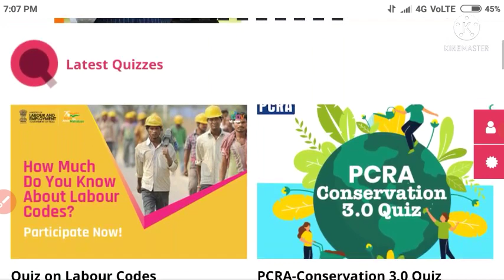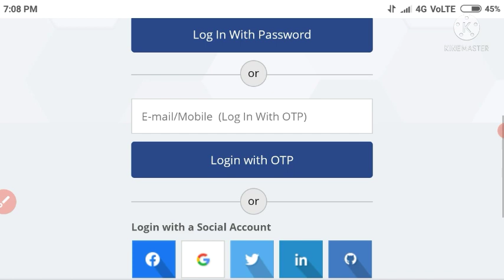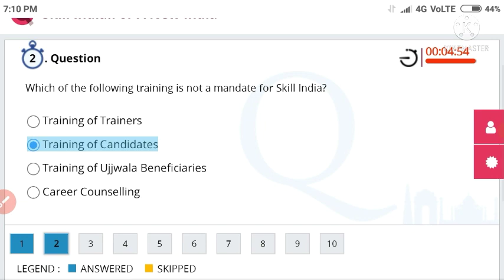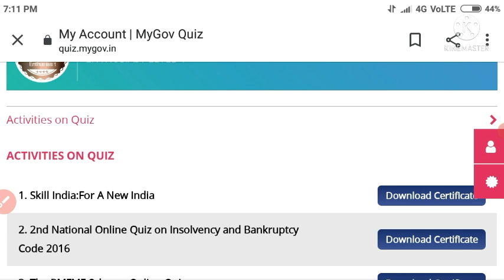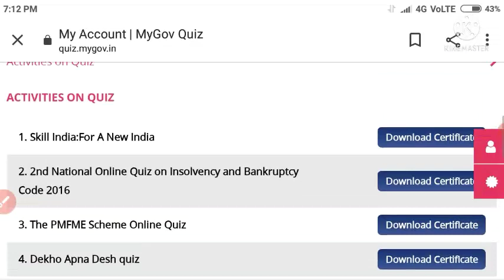FREE Certificate By Government Of India | Verified Certificate | Play Online Quiz | Mygov Quiz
Topic Covered ✨

Government Certificate Free
sports free certificate
national certificate for sports students
national board of physical & fitness certificate
quiz certificate
government courses
free certificate courses by the government of India
government Certificate
free course
free Certificate
mygov
government Quiz
Entrepreneurship
quiz